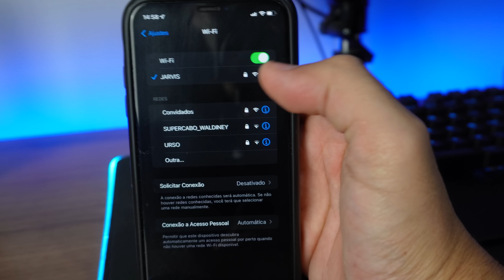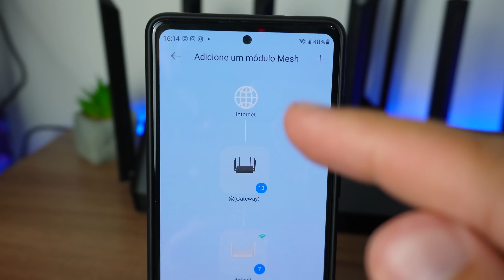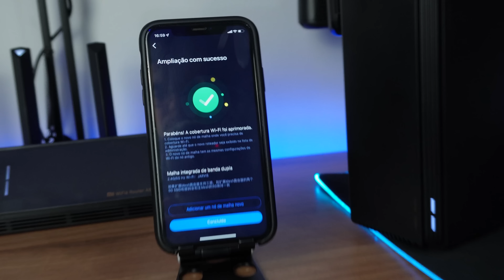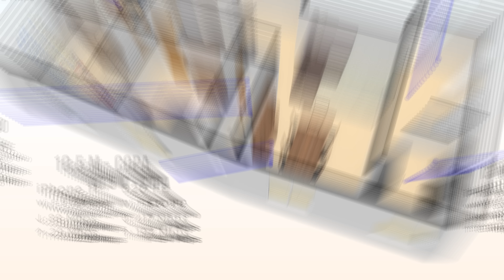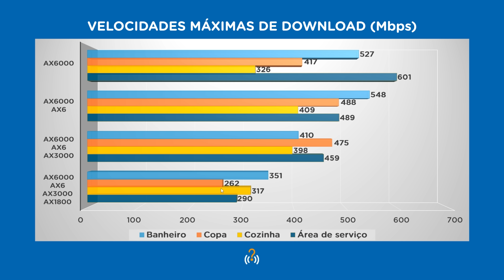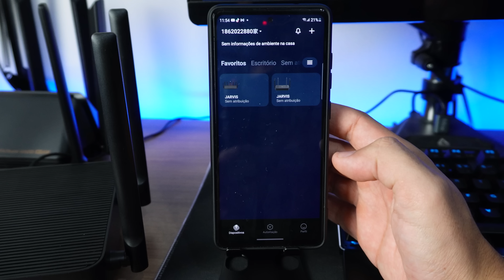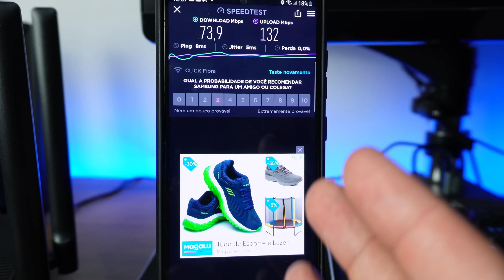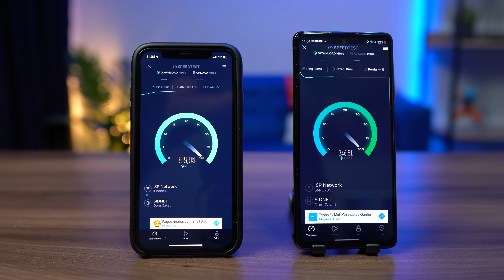WIFI 6 MESH: MONTEI UMA SUPER REDE COM 5 ROTEADORES XIAOMI!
Está em busca de roteador mesh? Essa é a melhor rede mesh que eu já configurei! Usei roteadores Wi-Fi 6 da Xiaomi que possuem suporte a essa tecnologia, são eles: AX6000, AX3000, AX6, AX6S e AX1800. Só que eu tive uma surpresa entre dois deles, assista e entenda!

Cupom: MAXDICAS ($10 OFF $100 - válido até 30 de Abril)

FAÇA PARTE:
🔵 Grupo e canal no Telegram

CAPÍTULOS DO VÍDEO:
00:00 - A proposta do vídeo
02:36 - Iniciando as configurações
05:08 - Problema AX6S vs AX6000
07:47 - Voltando a proposta inicial
09:52 - Testes
14:57 - AX6S como repetidor
18:48 - Considerações finais

Sto Agostinho